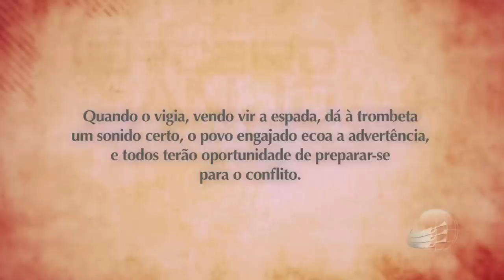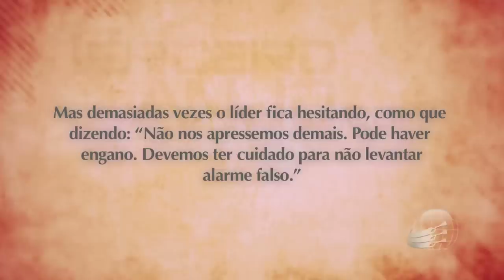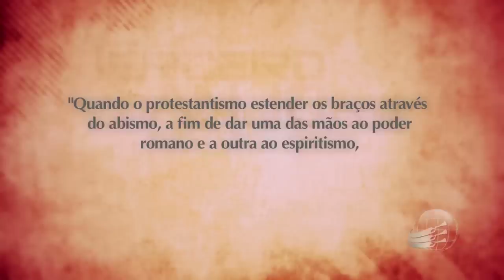Video do Papa com Ranieri Sales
Pr. Ranieri fala sobre a união das igrejas e o que devemos fazer como cristão. para os Assista com Menu Interativo e Baixe o Áudio